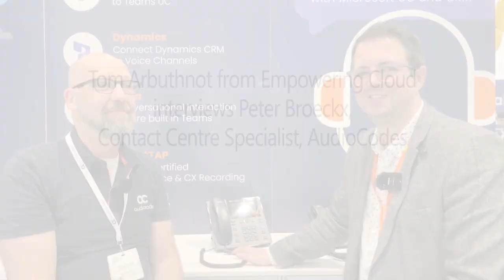Tom Arbuthnot from Empowering Cloud interviews Peter Broeckx, Contact Centre Specialist, AudioCodes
Presenter AudioCodes: Peter Broeckx
Presenter Guest: Tom Arbuthnot